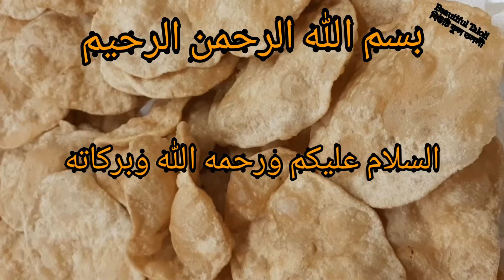How To Make Soft And Crispy Puri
How make perfect round, soft, puffed poori from All Purpose flour during festivals and special
OCcasions. Poori is quite famous in India and Pakistan.
Poori k Sath Kaye jane wali Aloo Bhuja - Aloo ki Tarkari Recipe Bazar Jesi - Weekend Breakfast
Poori Recipe Bazar Jesi- Perfect round, puffy and Soft puri Recipe- Weekend Breakfast Special
How to make puffy poori, Soft poori dough recipe, Soft maida poori recipe, Soft fluffy poori recipe,

How To Make Soft And CrispY
Puri

Puri

Beautiful Taloli YouTube channel. Assalamu Alaikum friends, how are you? Thanks Translation in Bengali:👇👇👇👇

Puri

আসসালামু আলাইকুম বন্ধুরা, আপনারা কেমন আছেন? আশাকরি সবাই ভালো আছেন, আলহামদুলিল্লাহ আপনাদের দোয়ায় আমিও ভালো আছি। আর বন্ধুরা অবশ্যই আমার চ্যানেলটি সাবস্ক্রাব করবেন এবং বন্ধুদের মাঝে শেয়ার করবেন। কোন কিছু জানার থাকলে আমাকে কমেন্ট করে জানাবেন। ধন্যবাদ. 👇👇👇👇👇👇

Puri

Puri

Puri

Life is a Game.. We are just player . Be happy keep hapPY Love you all... 👇👇👇👇👇

Puri